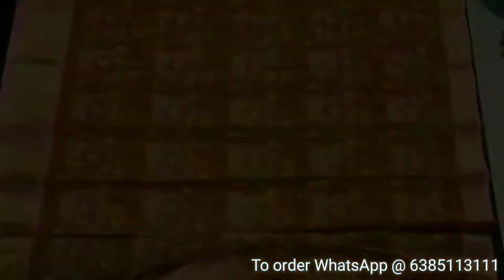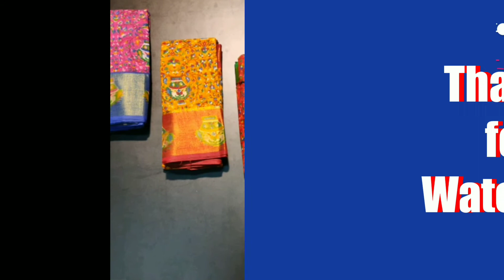Linen Saree with Ikkat Print | Women's Shopping World | Online Shop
*Channel Description*

*Women's Shopping World* based on Online Shopping we are dealing direct Manufacturers and Wholesalers
We are Selling Products
Sarees, Dress Materials, Kurtis, Lehengas, Gowns, Kids Wear, Handbags, Night Wear, All type Jewellery Items

Anyone interested Please Join Below Groups

*Nighties* and *Night Suit* *Foot Wear*, *Bags*, *Cosmetics*, *Watches*, *Home appliances*